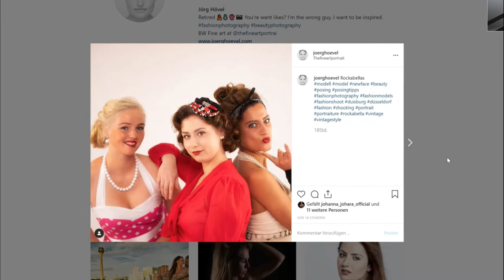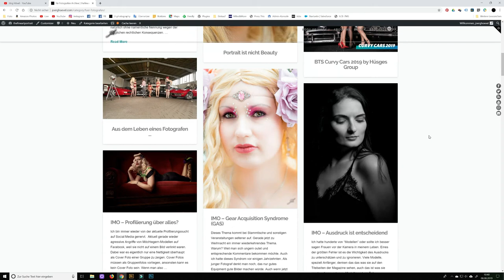Wie hast du das gemacht? Rockabellas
Die Lichtsetzung für das Rockabella-Gruppenbild im Studio